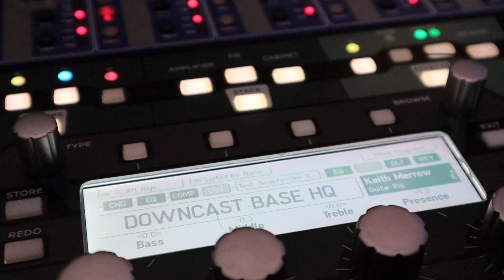Base HQ Promo 2019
Let Me introduce Downcast Base HQ
Four Fully kitted out Rehearsal Studios  //  Recording Studio  //  Live Video Recording  //  Recording Parties  //  Offsite Backline Hire

One of the Northeast best places to be creative.
Come rehearse, record or chill out with the coffees and guitar Hero!

Very competitive pricing and top of the range Mapex drums, Orange and Marshall Guitar stacks, TC Electronic and Amps Bass rigs and RCF PA systems with Shure SM58 mic's.

Recording studio has a vast range of Neumann //  Shure and SE Microphones and Universal Audio Apolloe 16 with Focusrite and UA Pre's.

Downcast Base HQ
Unit 2 Invincible Drive
Armstrong Industrial Park
Newcastle Upon Tyne
NE4 7HX

Huge thanks to Winter Media for this promo.